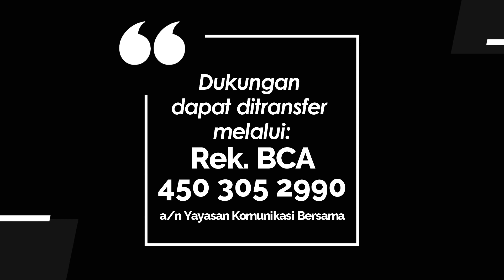YOUTH FOR CHRIST 855 - SEPERTI ANAK KECIL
Renungan Harian Pemuda “Youth for Christ” untuk hari Rabu, 27 September 2023
Berjudul : Seperti Anak Kecil
Dibawakan oleh : Pdt. Yemima Karisma dari GKI Pengampon - Cirebon